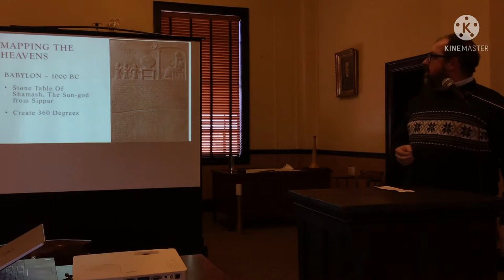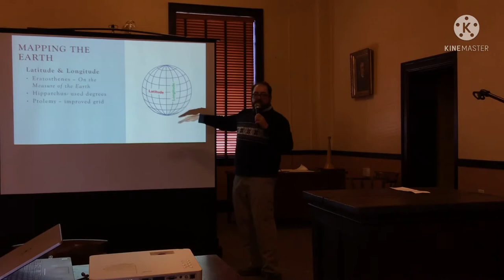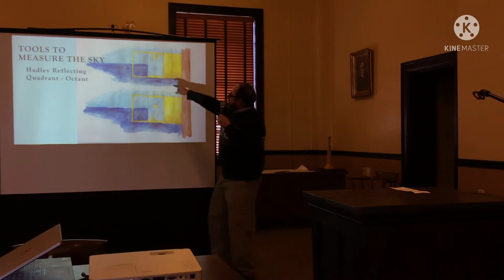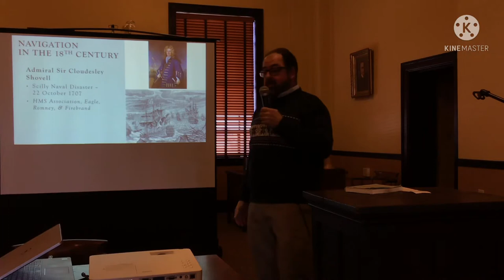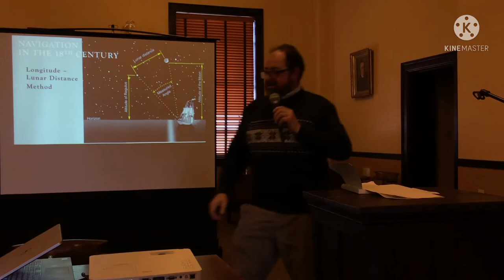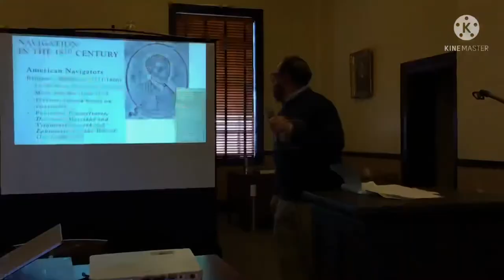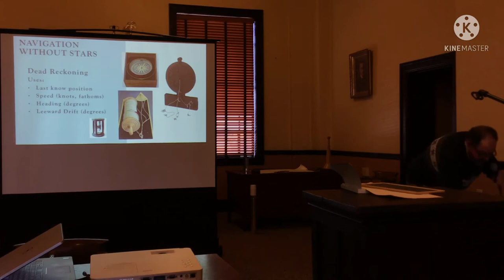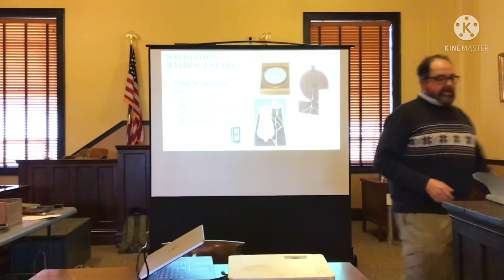Tom Apple - Navigation in the Age of Sail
Tom Apple presents artifacts and information on how the seas were navigated before electronic path finding and when sails and masts dominated ship building. He includes information about sailing tools such as astrolabes, compasses, sextants, and quadrants.